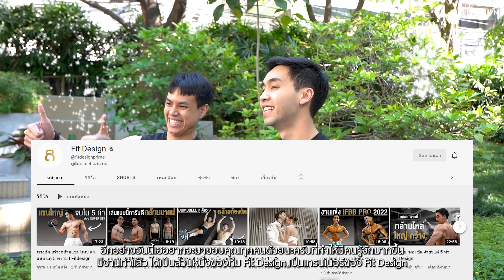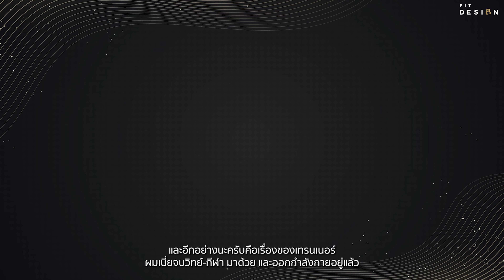ผมมีเรื่องสำคัญจะบอก I Fit Design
ในที่สุด Fit Design ของเราก็เดินทางมาถึงยอดซับครบ 400K กันแล้วนะครับ ฮัทกับเฮก็ต้องขอบคุณทุกคนที่คอยติดตาม สนับสนุนพวกเรากันมาตลอด วันนี้ฮัทกับเฮก็มีเรื่องสำคัญที่อยากจะมาบอกทุกคนกันนะครับว่า.

00:00 เปิดรายการ
00:17 เริ่มพูดคุย
05:44 ขอบคุณคนดู
06:22 กดติดตาม

สามารถลองนำไปปรับใช้กันดูได้เลยนะครับ ใครที่ชอบคลิปแบบนี้อย่าลืมกดติดตาม กดติดไลท์ กดแชร์เป็นกำลังใจให้พวกเรากันด้วยนะครับ

ติดตามพวกเราทางช่องทางอื่นๆได้ที่